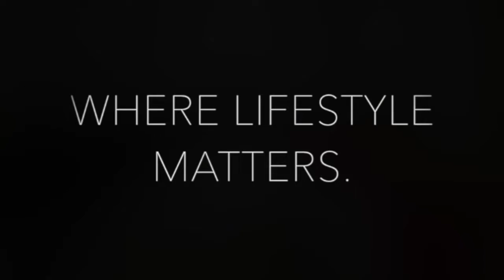Condo in Highly desired Packing District Location in Anaheim Domain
This "Plan C" model by Brookfield Homes is located in "The Domain" of Anaheim featuring single family home amenities such as inside laundry and private garage while having a downtown location right across the street from the Packing House of Anaheim.

This listing is presented by Edwin Baloloy, Residential Agent Inc DRE 01795168.